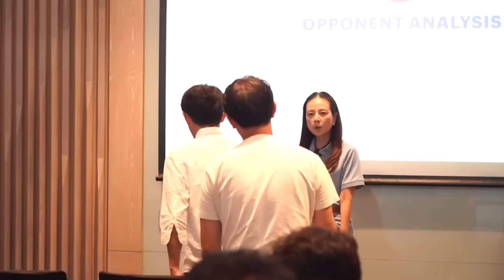ด่วน เชื่อ ทีมชาติไทย เข้ารอบ 16 ทีม เอเชีย ได้! มาดามแป้ง ชู อิชิอิ ซ้อมโหด! ศุภชัย เอาจัด! ต้องซุย